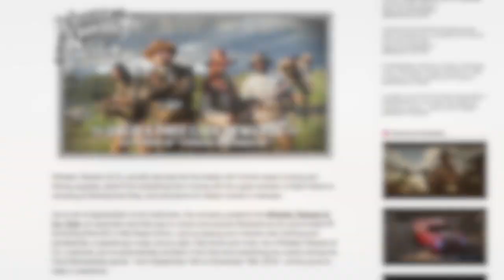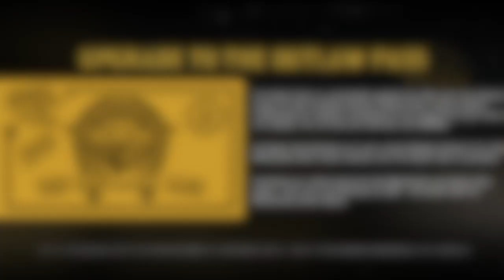Red Dead Online - Wheeler, Rawson & Co. Club & The Outlaw Pass Details INFO & More! I RDR2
Subscribe for more Red Dead Redemption 2, Red Dead Online, RDR2, Grand Theft Auto Online, GTA 5 & GTA 6, Bully 2, Max Payne 3 + All the Latest Rockstar Games News, Info, & More.